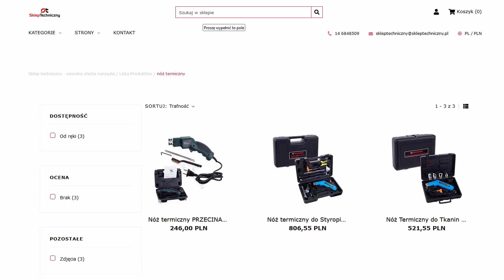Nóż termiczny do styropianu - TECHNIC DN-F1353 - Skleptechniczny.pl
Noże termiczne to praktyczne narzędzia idealne do cięcia styropianu, tworzyw sztucznych, styroduru i innych. Dostępne są również modele z końcówkami przeznaczonymi do tkanin, lin, materiałów syntetycznych.

Wszystkie dostępne modele znajdują się na naszym sklepie internetowym lub bezpośrednio pod linkiem